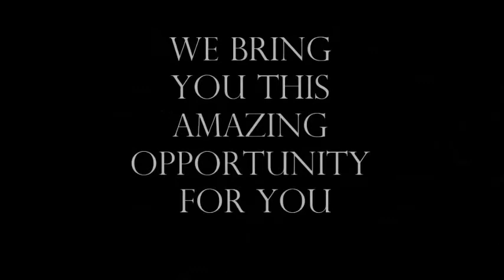AIESEC Ahmedabad Project Rural Development 2.0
Second Leg of Project Rural Development